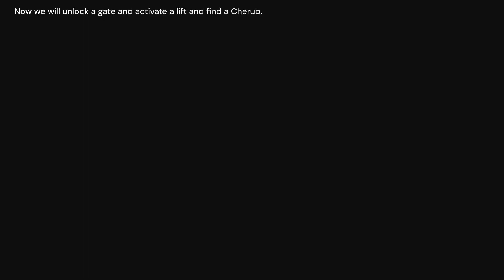Blasphemous 2 [Cherub and The Guide altarpiece location in Crown of Towers]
The following video shows where you can find a cherub and the altarpiece of the guide in Blasphemous 2.
You can find both in Crown of Towers.